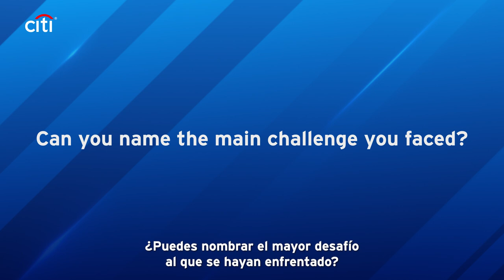Citi Latin America Video Testimonial: Rappi (Ping pong video)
Innovative end-to-end banking CitiConnect® API implementation facilitates ground-breaking real-time payments and treasury centralization in Latin America.